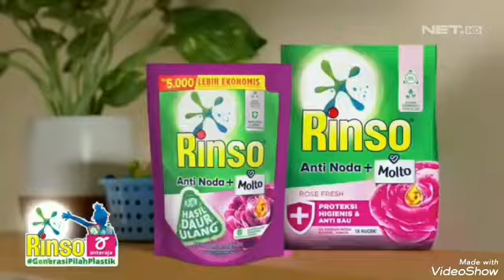Iklansensitive MineralExpert Pepsodent BonCabeMesran Rinso Blue top coffee Cappuccino Beli 2 Extra 1